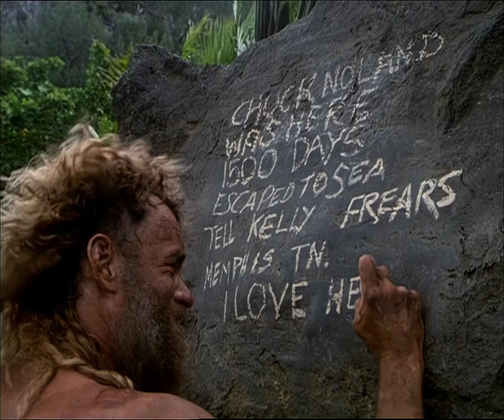Cast Away (2000) Theatrical Trailer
The original trailer to Cast Away starring Tom Hanks and Helen Hunt.